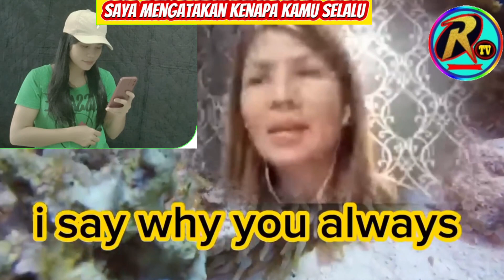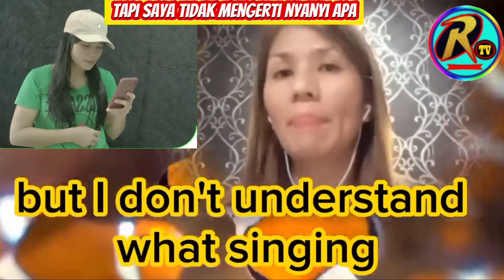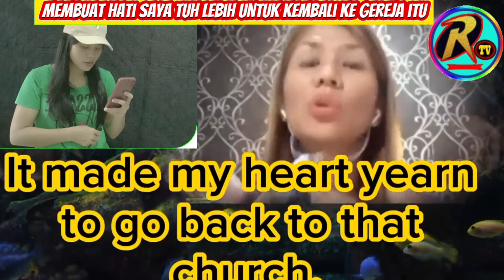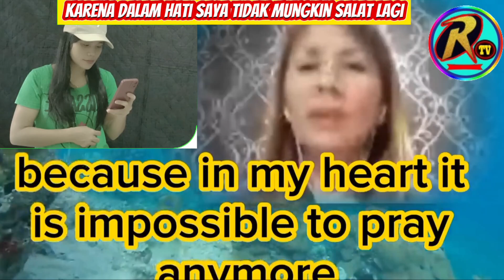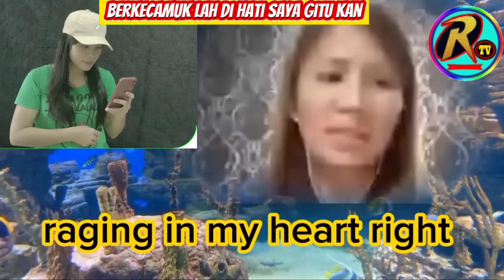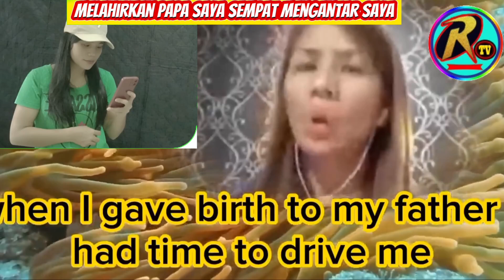Geger, Muslimah Uji Kesaktian Buku Ini Dan Keajaiban Terjadi - Asli Langsung Murtad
Kesaksian hanya dengan membaca sebuah buku, ahirnya percaya Tuhan Yesus.